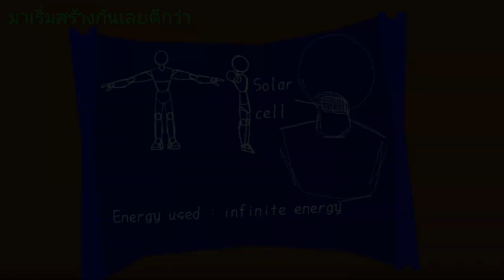toxic brown cameraman arc : episode.2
แอปที่ใช้
Dc2 pro
youcut
ibispaint x